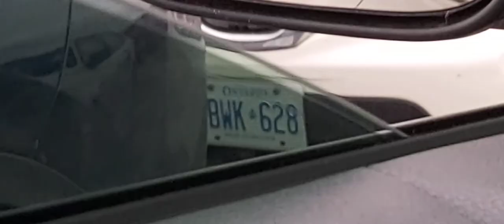Visitor on my car mirror Chikadee bird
I was waiting in Costco parking lot in my car.
Suddenly Black capped chikadee male bird came and sitting there for about 5 minutes.
I was inside car driver . Bird dint see me.
its winter here 4 Centrigrade nice weather very few snow flakes.
I love birds animals nature. Forgot to say I love all people from around the world.
God Bless you Birdi.